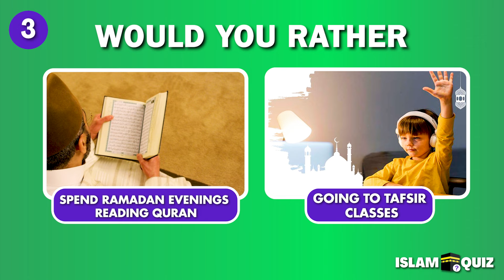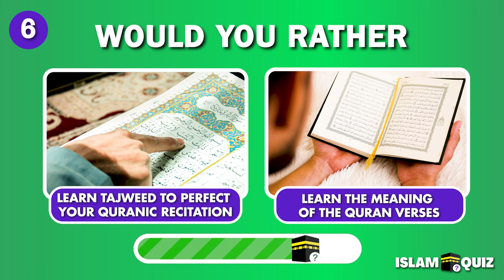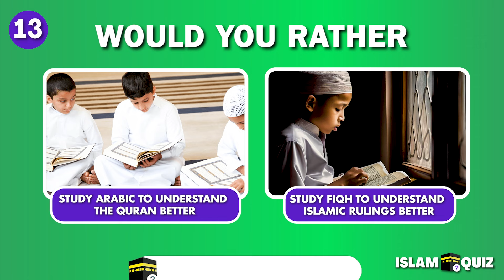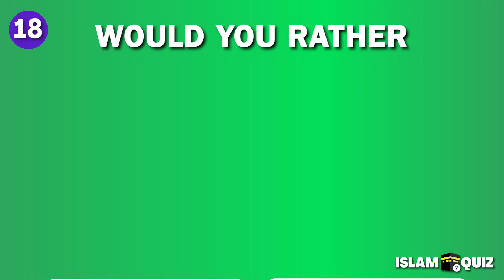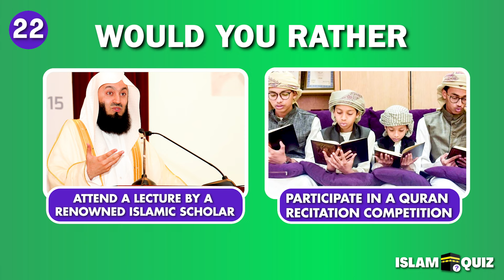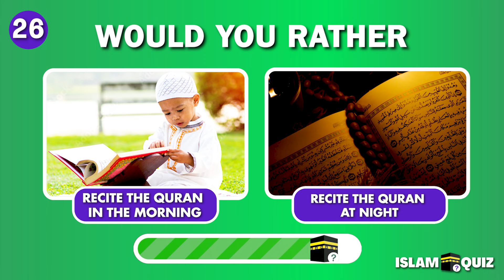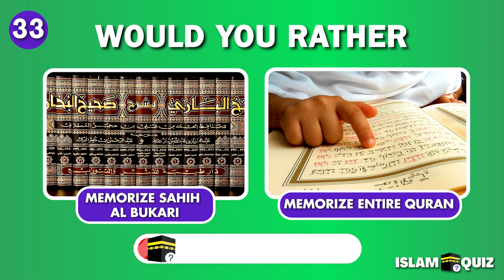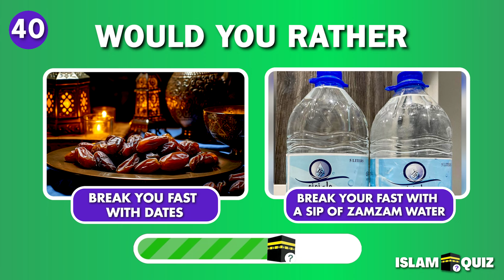Would You Rather MUSLIM EDITION 🧕🤔🤲